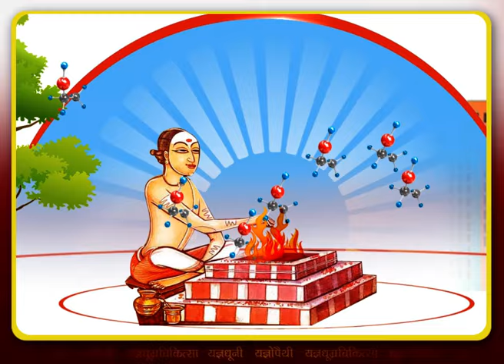how To Make Medicinal Yagya Fumes "fumesTherapy// यज्ञ धूनी कैसे करें--धूम्र चिकित्सा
Go to the following link for "Yagya-Mahima", the divine confluence of Indian ancientknowledge and modernscience

👉🏻 "Yagya-Mahotsava" A divineconfluence of - DravyaYagya, Yoga Yagya and Knowledge Yagya under the aegis of Patanjali Yogpeeth_Haridwar.

Yagya is a universal scientific and secular sacred tradition. Yagya provides various benefits such as environmental purification, health attainment, excellent agriculture, freedom from radiation, freedom from microbiologicalpollution, wishfulfillment, worshipofGod, peace of mind to uplifting of human consciousness, also leading us towards extreme mental consciousness.

The Yagya fire with the sacred flame provides thousands of benefits which include visible-in-sight, cosmic-transcendental, physical and spiritual benefits. So let us make a resolution to adopt the best karma in the world, YAGYA, and make it an intrinsic part of our lives, which maintains the body-universe balance, and fulfill our responsibilities towards MotherNature. -/